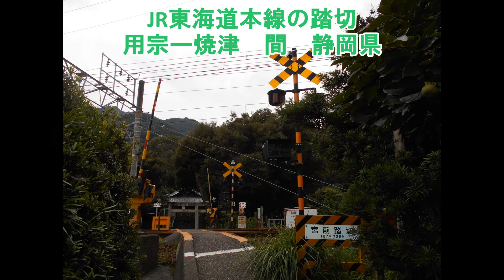JR東海道本線の踏切（用宗ー焼津）静岡県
JR東海道本線の用宗駅と焼津駅の間の踏切です。